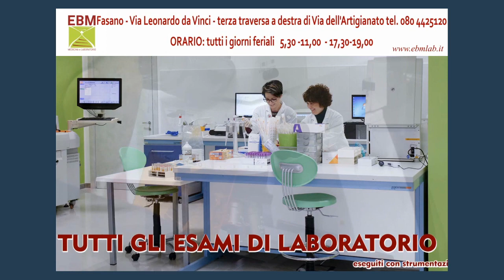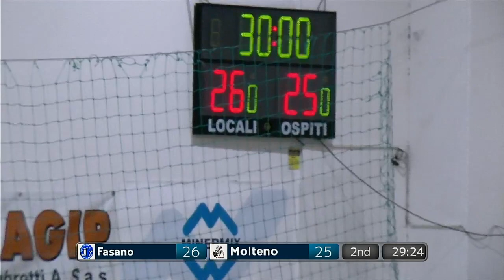Serie A Beretta M [24^]: Fasano - Molteno 26 - 25